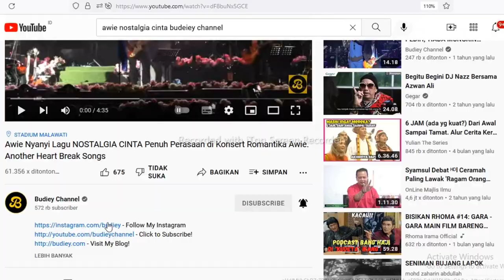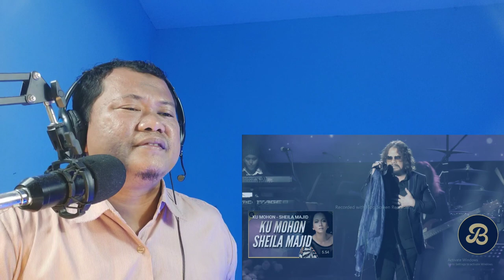FANTASTIS❗DATO AWIE NYANYI LAGU NOSTALGIA CINTA[🇮🇩Reaction]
Hallo Guys Di video ini aku Reaction Dato Awie Nyanyi lagu nostalgia cinta penuh perasaan di konsert romantika awie.